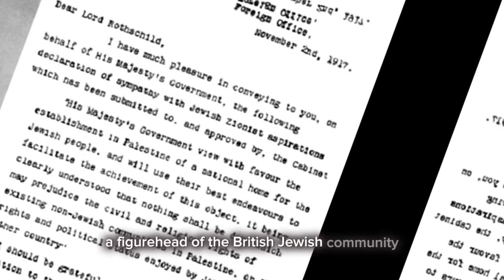What is Palestine-Israel Dispute All About?